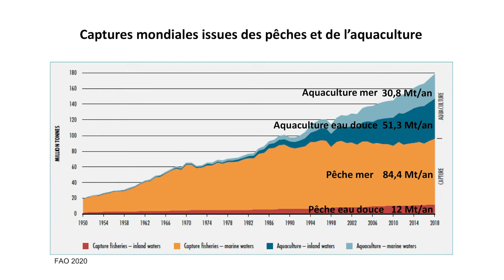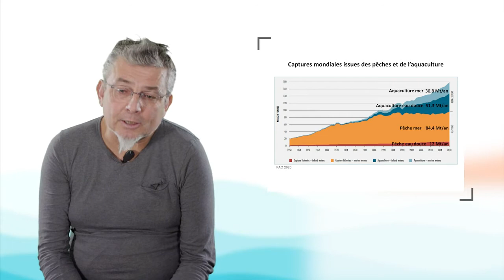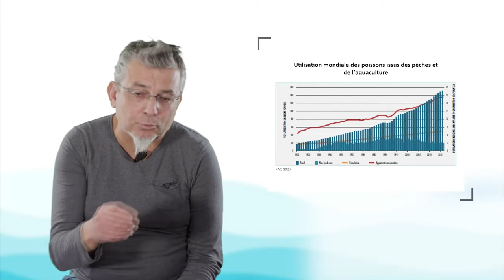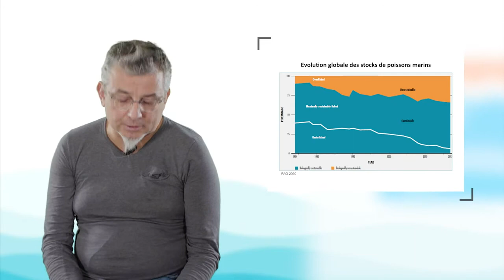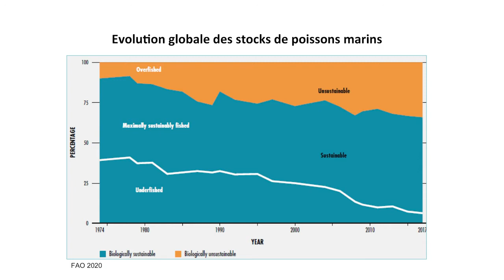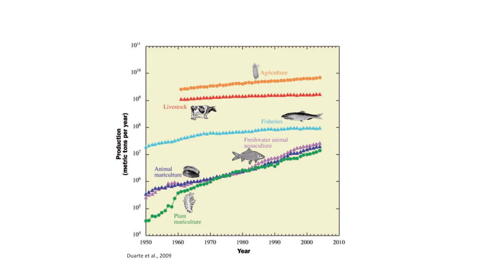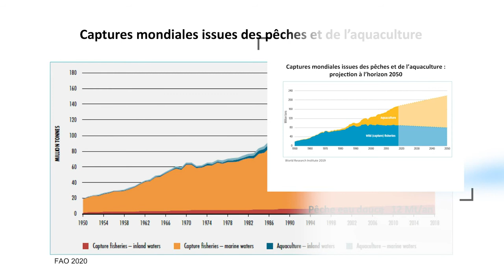Les ressources de la pêche et de l’aquaculture : enjeux alimentaires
Olivier Le Pape, professeur à l'Institut Agro, parle dans cette vidéo des ressources alimentaires liées à la pêche et à l'aquaculture en milieu marin. Il examine les enjeux, les dynamiques et l'évolution possible de ces deux activités, tout en rappelant l'intérêt de ces ressources halieutiques pour l'alimentation humaine.